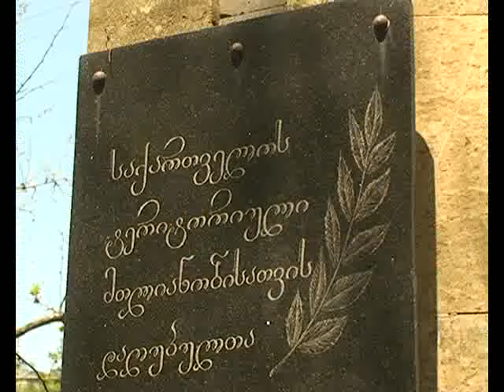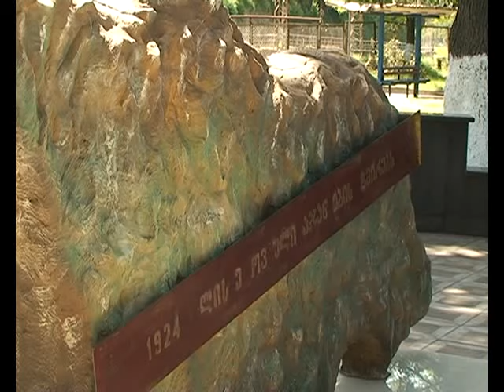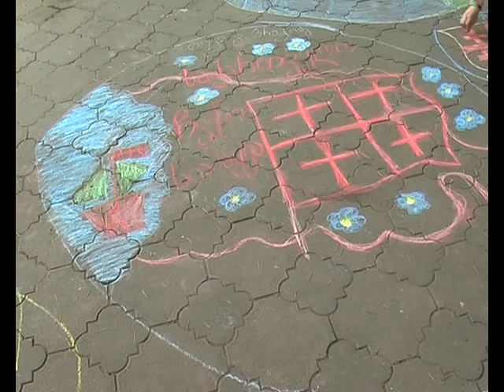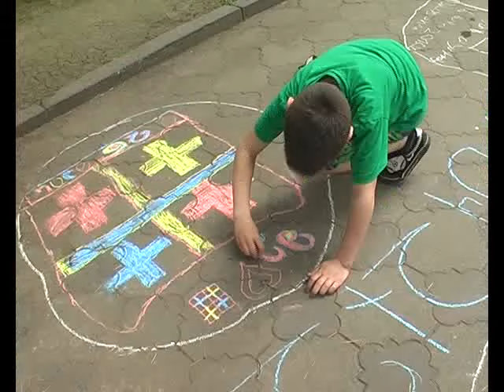26 მაისის ღონისძიებები ჭიათთურაში-იმერვიზია 2015